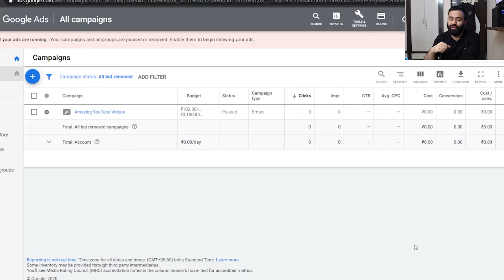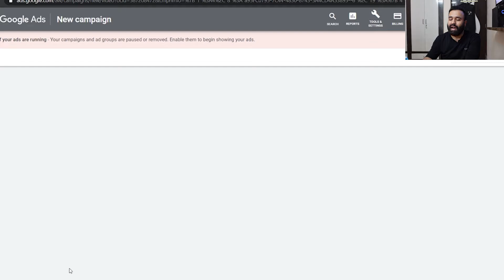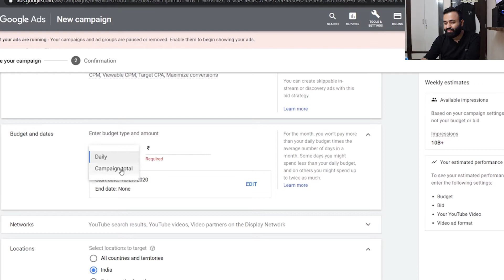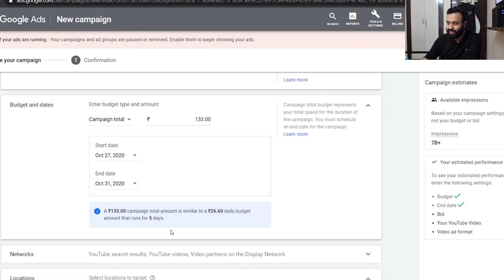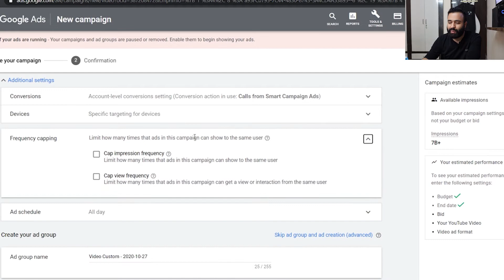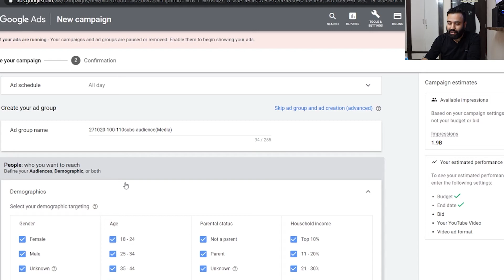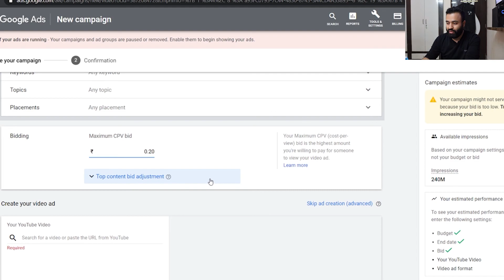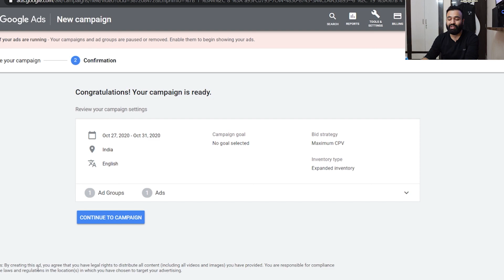How To Create A Google Ad | Step By Step | Grow Your YouTube Channel Using Google Ads | Part 4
How to set up a Google Ads campaign? How to create an adgroup on google ads? How to create an ad on google ads?

Find out the answer to all these questions in this video!

Ebook:
Advanced Facebook Ads Ebook (India)
Advanced Facebook Ads Ebook (Outside India)
Paid FB Ads Course:
Advanced Facebook Ads Course (India)
Advanced Facebook Ads Course (Outside India)
Masterclass:

Mobile camera used
Mobile Camera Holder
Lighting Lamp
Laptop (mine has 16GB RAM)

About me: I am Digital Marketer who loves sharing his wisdom for free with his fellow marketers. This channel is here to help you stay updated with the latest developments in the field of Digital Marketing.

For any counseling drop me a DM in any of the above mentioned social media channels.